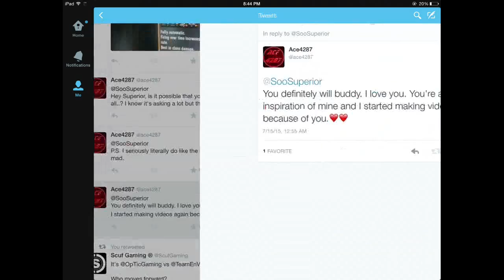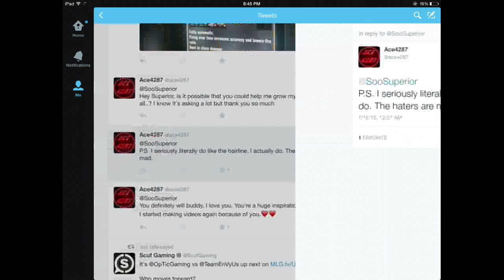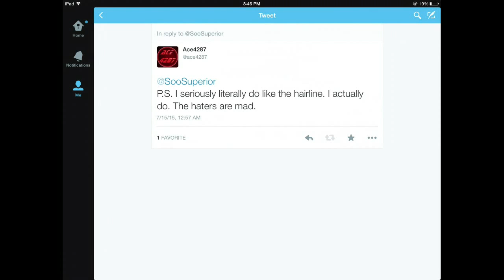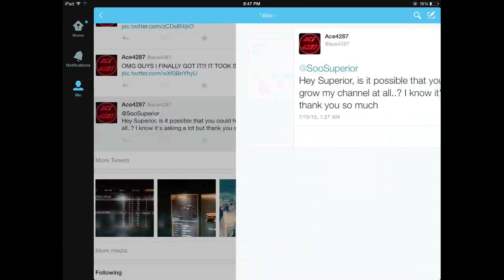LOOK WHO FAVORITED MY TWEET!!!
I know its really not that big of a deal but I thought it was cool!